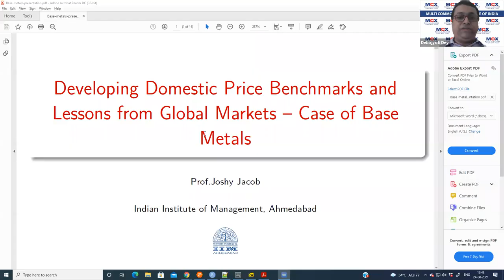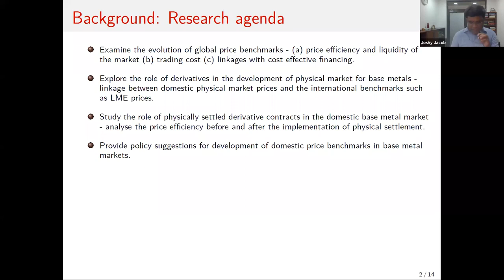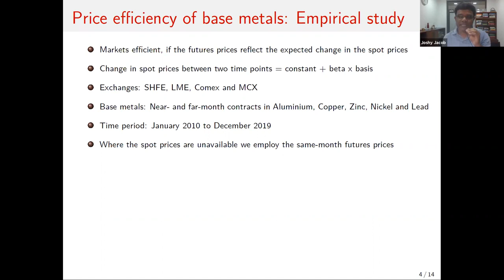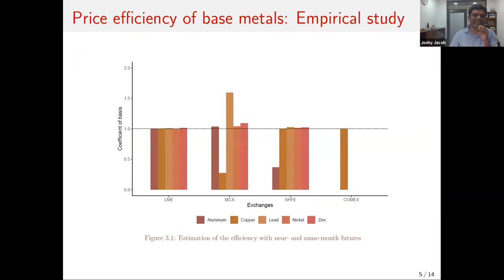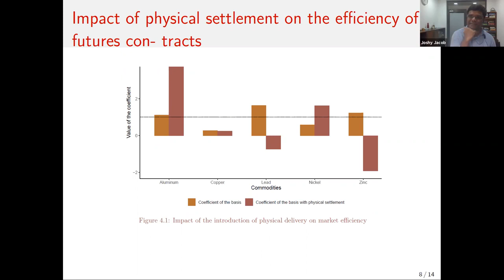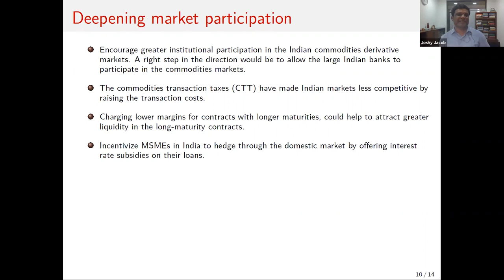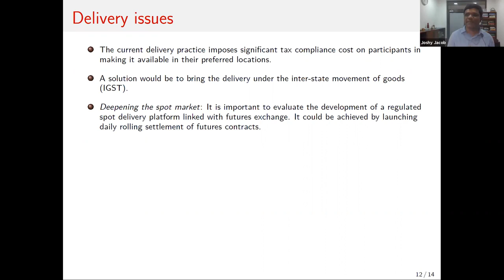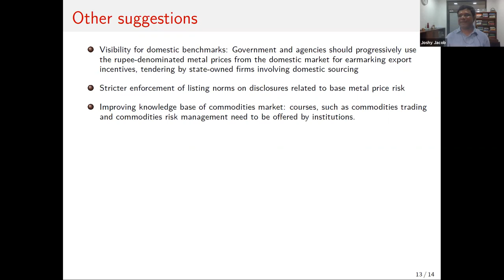Developing Domestic Price Benchmarks for Base Metals – Study by IIM Ahmedabad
Dissemination of the findings and recommendations of the research study conducted by Prof Joshy Jacob from IIM Ahmedabad on the theme ‘Developing Domestic Price Benchmarks and Lessons from Global Markets – Case of Base Metals’.